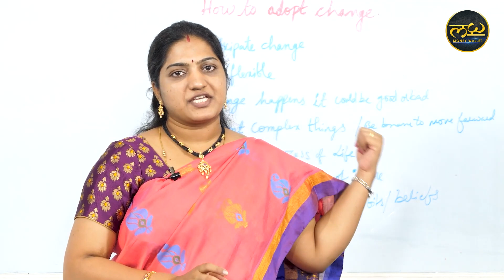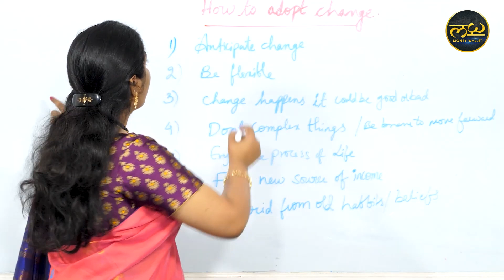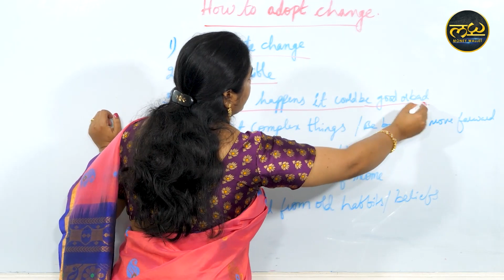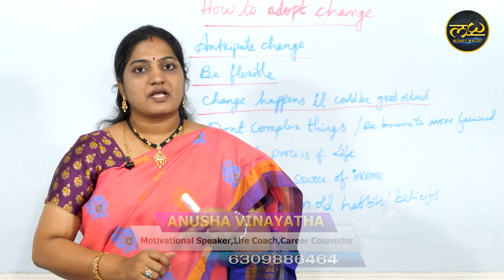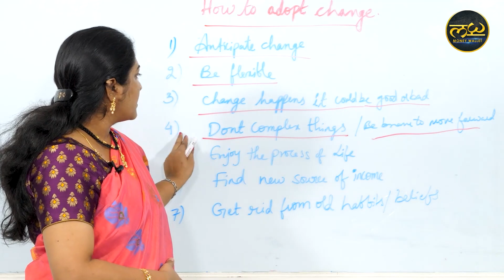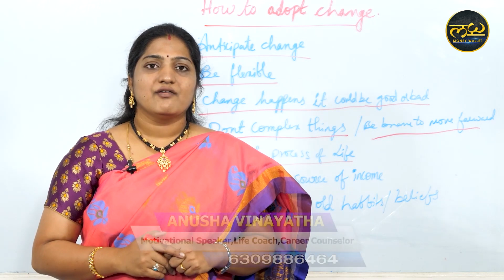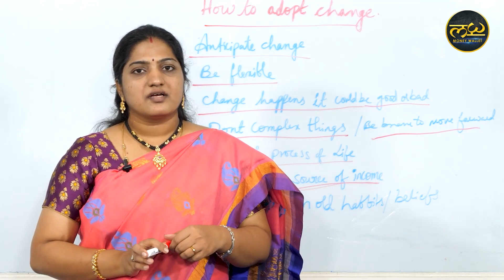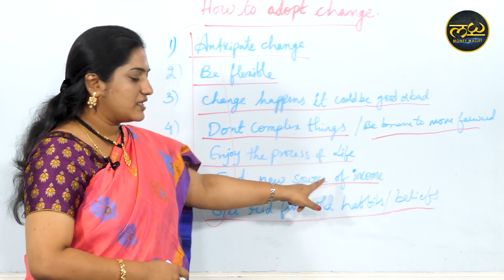Follow These 7 Rules - You Can Create Wonders | How to Adopt Change | Money Management | MW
Watch ►Follow These 7 Rules - You Can Create Wonders | How to Adopt Change | Money Management | MW